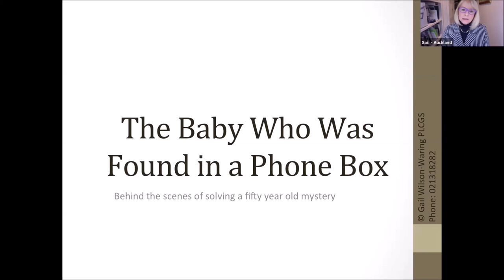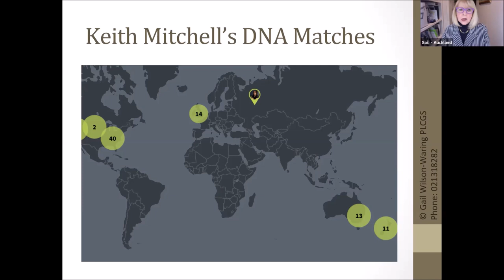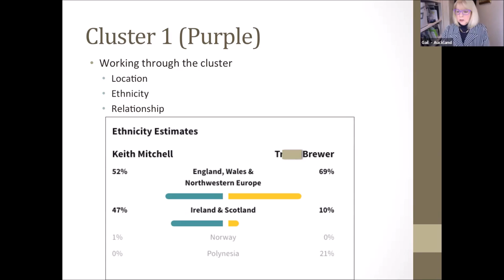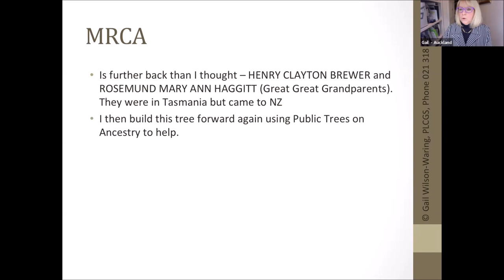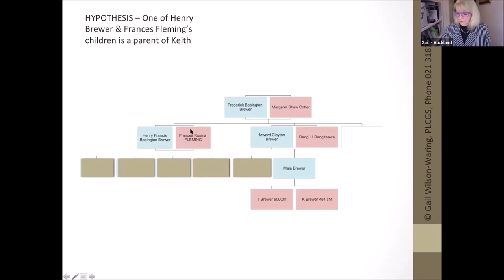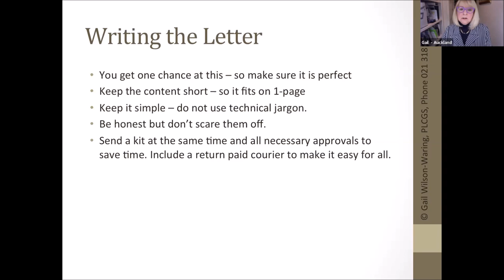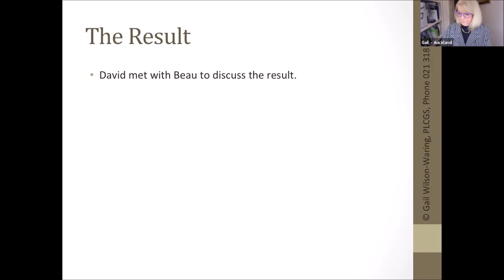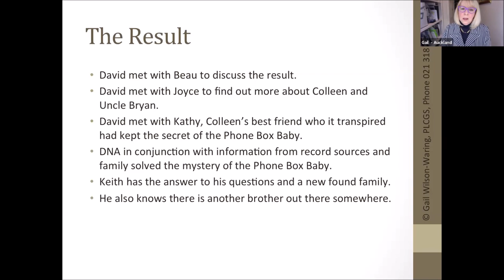Heritage Talks: The baby in the phone box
Join Gail Wilson-Waring, the researcher and genealogist on the TV3 show, "David Lomas Investigates" as she gives us a behind the scenes look at solving the NZ story of the baby found in a phone box.

DNA proved to be the key to unlocking this nearly 60-year old mystery and Gail takes us through the steps taken to solve this mystery including clustering, building "quick and dirty" trees, contacting potential family to ask them to take DNA tests and how to write that all-important letter.

This Heritage Talk was originally presented on 19 August 2020.